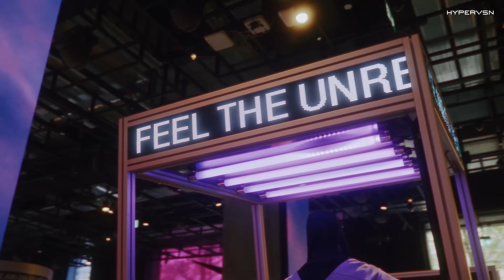Nike's Immersive Shopping Experience with HYPERVSN: Air Max Dn Revitalised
Revolutionary design meets 21st century immersive tech at Nike’s House of Innovation in Paris. Installed by HYPERVSN German partner, Satis&fy, they worked to produce an experience that fits seamlessly with Nike’s new tagline for the release of their new AirMaxDn shoes, ‘Feel the Unreal’. Creating a series of beautifully rendered 3D visuals, their laser focus on designing an immersive user experience as soon as customers walk into the store fits beautifully with the Nike ethos of innovation and experience, bringing groundbreaking technology for both the Fashion and AV worlds front and centre.